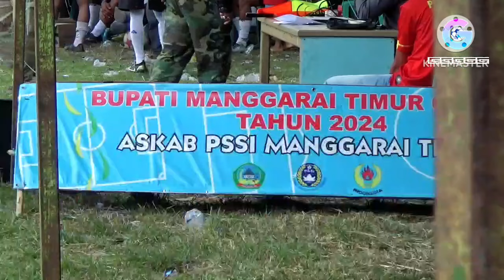SERU‼️Ranamese Tumbangkan sang juara bertahan dilaga final.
Ranamese tumbangkan sang juara bertahan Kota komba di laga final Bupati cup manggarai timur dengan skor tipis 1-0.